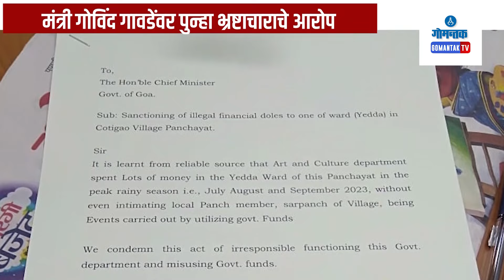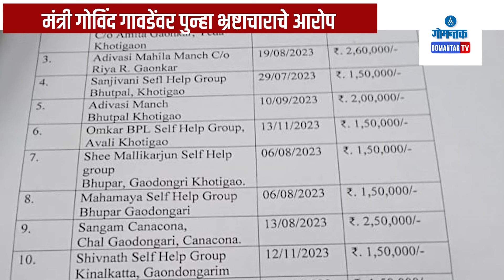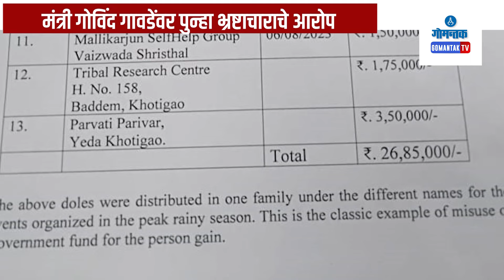Tawadkar Vs Gaude: सभापतींकडून मंत्री गावडेंवर भ्रष्टाचाराचे आरोप | Gomantak Tv